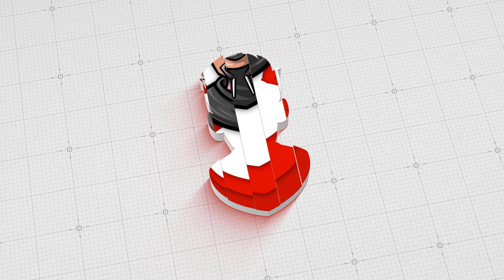[Call of Dragons] Hidra Bégimo by [SSP] Guía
Raid Bégimo Hidra exitoso por Shadow Sparta [SSP], guía de como realizarlo, consejos de que hacer y que esquivar.